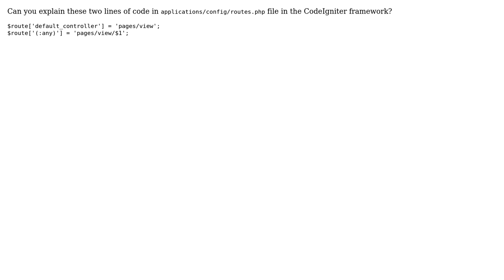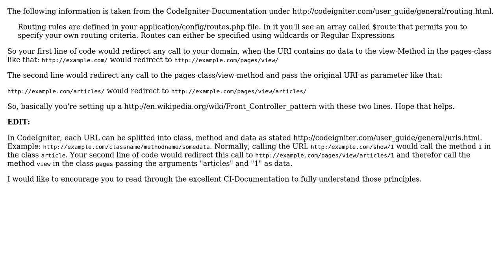Software Engineering: CodeIgniter routing helping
With thanks & praise to God, and with thanks to the many people who have made this project possible! | Content (except music & images) licensed under CC BY-SA | Music | Images & others | With thanks to user yannis user Regular John user Kumar and the Stack Exchange Network Trademarks are property of their respective owners. You are responsible for your own actions.